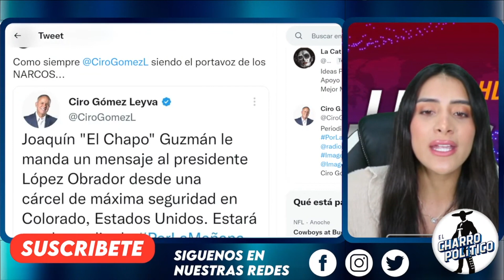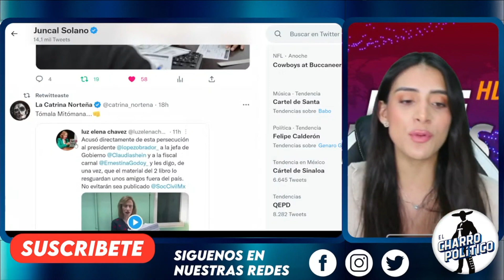LLEGÓ BIEN BRAVA! PROVOCÓ PENA AJENA. CIRO EN EL PISO